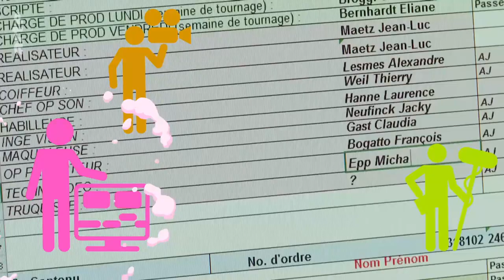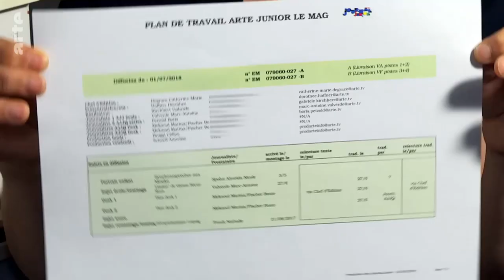La chargée de production | Les métiers de la télé 📺 | ARTE Family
Rediffusé jusqu'au 05/05/2025
Pour que ARTE Junior puisse être diffusé à l'antenne, il faut le concours de tout plein de métiers différents. Par exemple, il faut une personne qui organise le planning de toutes les autres, qui s'occupe aussi de réserver des billets de train ou d'avion, mais qui fasse attention à ce que tout ça ne coûte pas trop cher...

Cette fonction, c'est le métier de chargé(e) de production. Eliane nous explique comment ça marche.